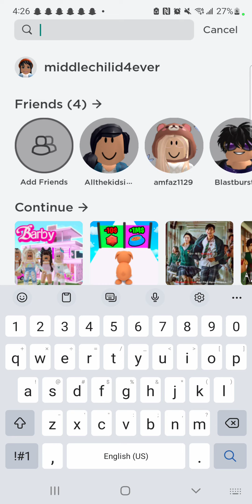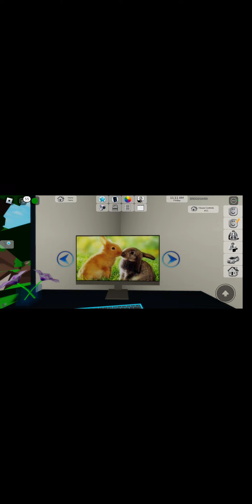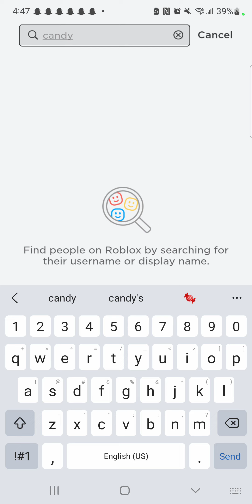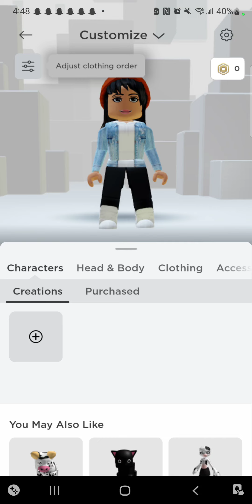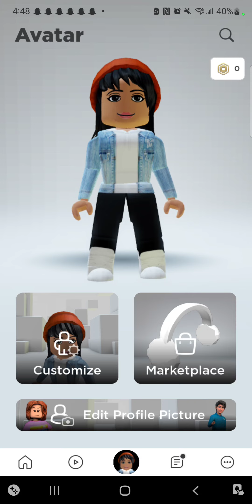Please subscribe. Comment if you want more videos like this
go watch my friend  Candy Sophia